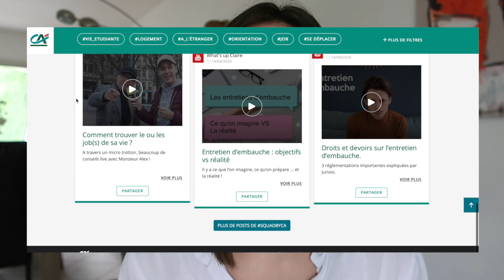GÉRER SON BUDGET ÉTUDIANT(E) ? (astuces, bons plans ...) ♡ - Juste Emma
↓ Déroule la barre d'infos ↓

On se retrouve dans une nouvelle vidéo pour vous donner mes astuces afin de gérer au mieux son budget en étant étudiant(e), je vous partage, mon expérience, mes bons plans, mes astuces...
Et toi quelles sont tes astuces ?

♡ Ce que je porte dans cette vidéo :
♡ HAUT⟩ PULL&BEAR
♡ BAS ⟩
♡ BIJOUX ⟩ BERHSKA

• PAGE FACEBOOK : JUSTE EMMA

• Cheerz ; 5€ de réduction sur votre première commande avec "EMMBEDD"

Emma 💋